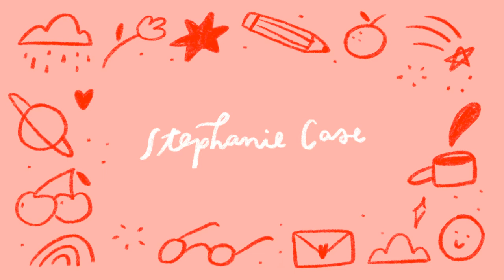it snowed in the south lol | snow day vlog!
It freaking snowed down here in SE Tennessee! What is life. Mavis is very cute in this video. I hope you enjoy a tiny glimpse of this miracle that is ~*~SnOW~*~